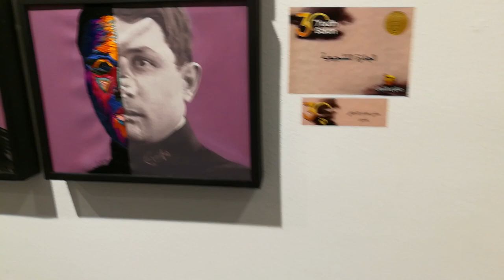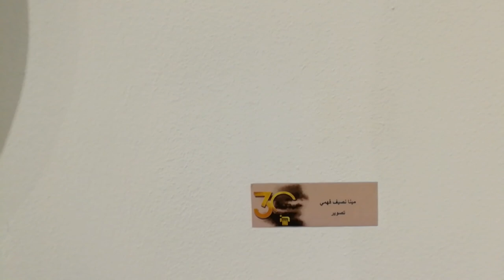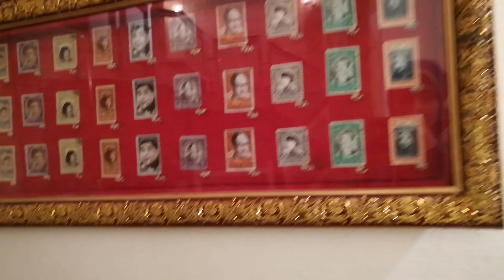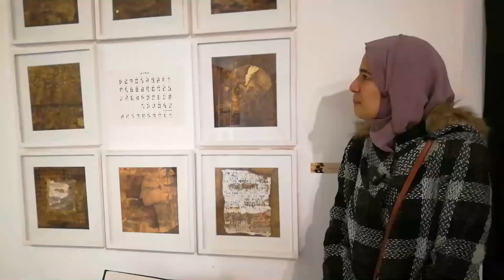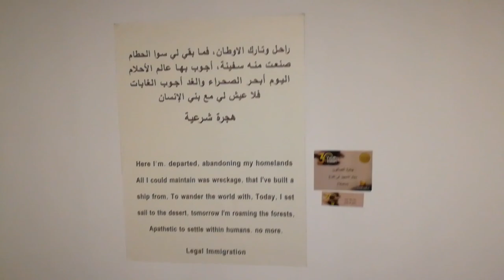صالون الشباب ال30 و art vlog 4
مرحباً
ال art vlog المره ديه كان شئ اكتر توثيقي عن هذا الحدث السعيد وهو مشاركتي في صالون الشباب للمرة الاولي🤗